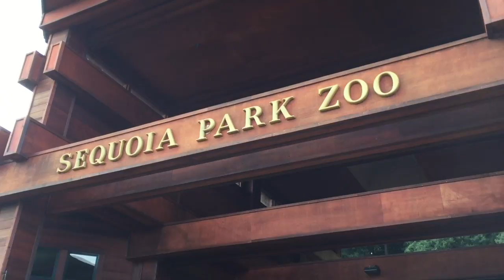SEQUOIA ZOO VISIT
The entire video was filmed and edited on an iPhone 6.